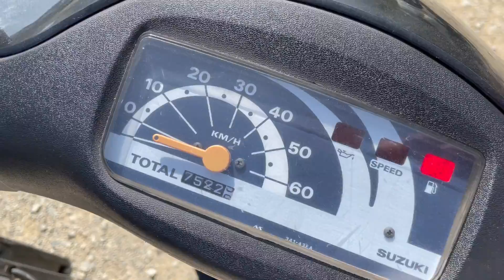Видео запуска Suzuki LETS 2 New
Номер рамы: CA1PA-393218